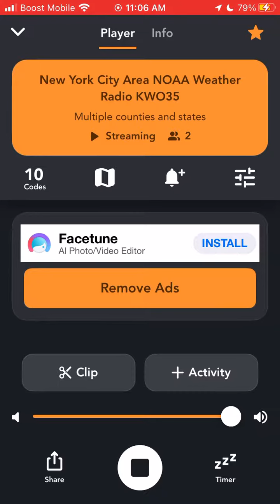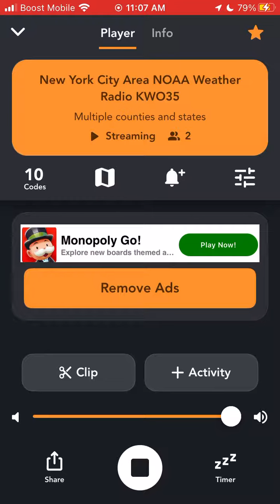KWO35 8-16-2023 RWT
Thankfully I caught the test with my screen recorder today

Next week will be the return of WXJ94 Tests from Delmarva